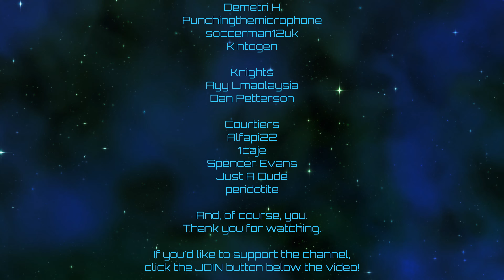Crusader Kings III | Carpetanian Resurgence | Episode 48